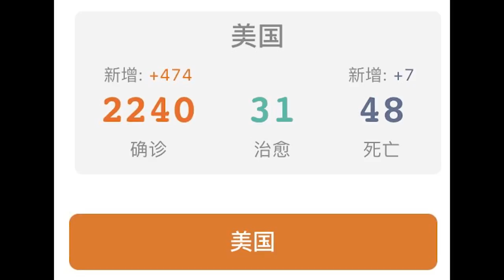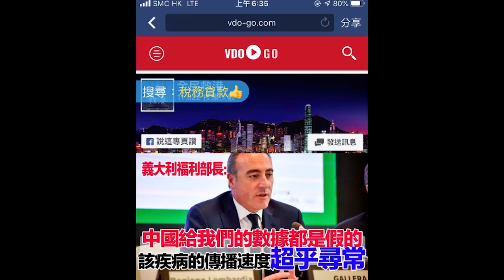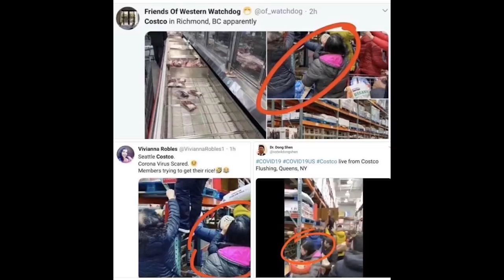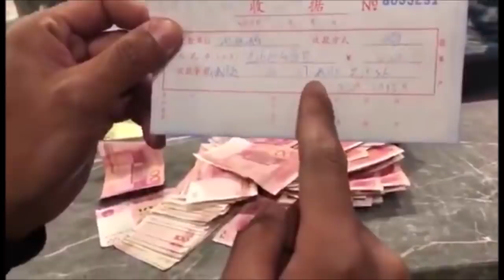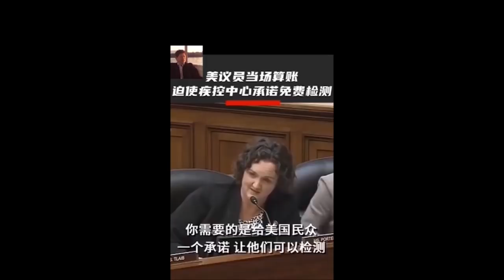美國宣佈緊急狀態，學校停課，超市搶購，川普免學生貸款，國家儲存石油，美國務院召見中國駐美大使，問責誰是災難源頭？《建民论推墙855》